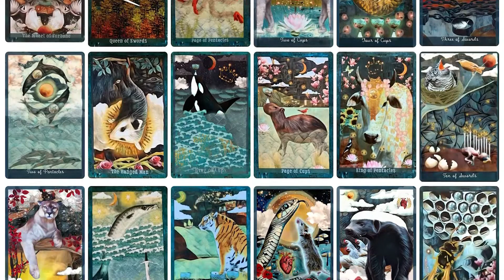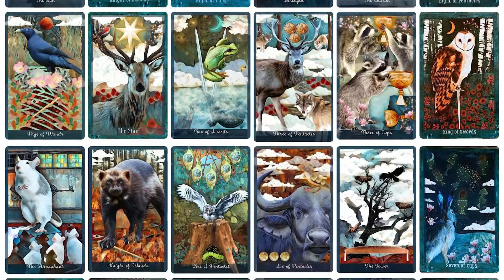Guardian of the Night Tarot Review (All 78 Guardian of the Night Tarot Cards REVEALED!)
Guardian of the Night Tarot Review
Showing All Tarot Cards from the Guardian of the Night Tarot Deck.

If you'd like to buy this Tarot Deck

We create these videos, to help inform tarot lovers like you, on all the beautiful tarot deck out there.
Appreciate your support if you found it helpful 🙏

To Get Updates On Our Latest Tarot Reviews!